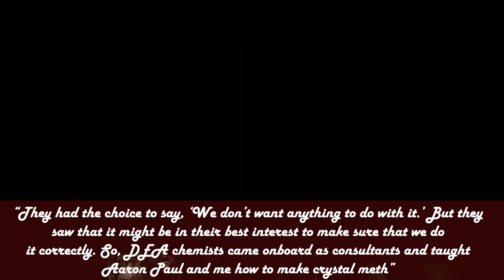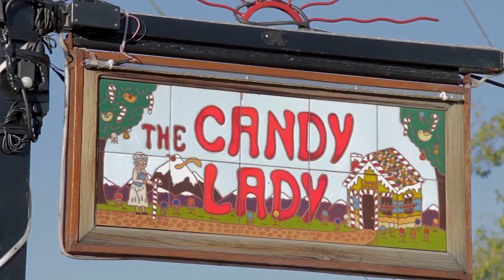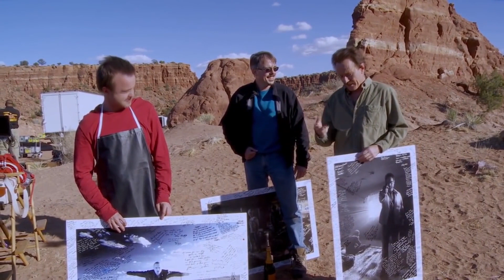BREAKING BAD: Interesting Facts and Why We Should Watch It!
Hey all,

it’s Movie, Book, Travel Lovers. Our video today is about one of the most influential TV shows of all time “Breaking Bad”. The show made its debut On January 10, 2008. The plot of the show is basic and tells the story of a soft-spoken chemistry teacher who, after being diagnosed with lung cancer, risks everything he has worked for to make sure his family will be taken care of in the event of his death. And here the story is getting darker and season by season, it miraculously managing to top the one before it.